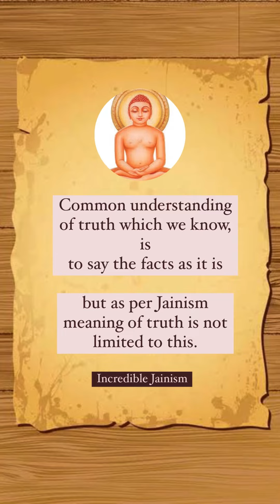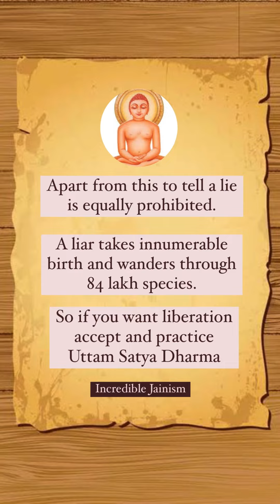Uttam Satya (Supreme Truth) Daslakshan/Paryushan